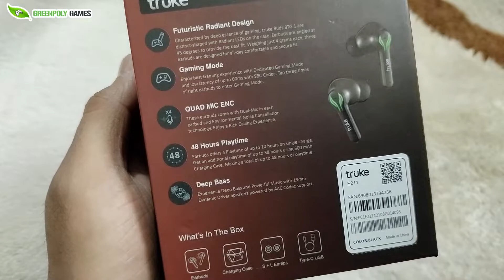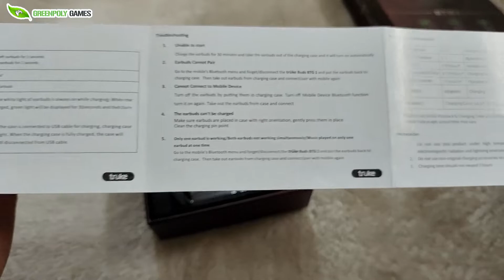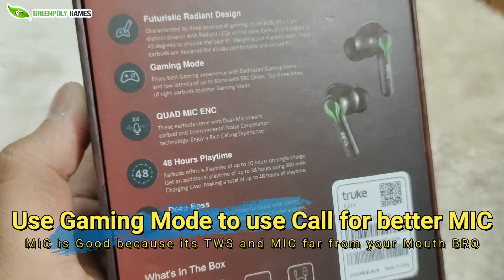Truke BTG 1 Best Gaming Earbuds ever at this price range ZABARDAST review by greenpolygames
Truke BTG 1

My Gaming laptop Details Here
Msi gp65 leopard 10sfk-037in-bs71075h32g1t0dx10emh
Processor i7  10750H
RTX 2070
Computer Parts I use

1. Mechnical Keyboard
2. Gaming Mouse
4.Gaming Cooling Pad
5.MicroFiber Cloth
6. USB HUB
7. Pen Tablet
8. Best Gamepad
9. Ptron Boom Ultima Black
Valorant ID greenpolygames#5656
MY Deceit ID #7416351
Insta ID Greenpolygame

My System Specs are:
1. Processor
2. Motherboard
3. Ram
4. Graphics
5. PSU
6. Gaming Mouse
7. Mechanical Keyboard
8. Acer Gaming Monitor
9. Cabinet
10. Nvme 500gb
11. Mousepad
12. Mouse Bungee
13. 7.1 Gaming headset
14. Gamepad ( Joystick )
15. LED Small Compact Speaker
16. MIC for REC Smartphone and DSLR
17. Streaming MIC
18. Streaming WEBCAM
19. Soft light Umbrella
20. Boom ARM for MIC Stand
21. I use This Router Best for Gaming
22. Best Display Cable i use
23. Gaming Mousepad

My Kits For Youtube Videos are Listed Here.

1. Camera

2. Prime Lens 1.8

3. Memory Card

4. UV Filter for Protection

5. Tripod

6. MIC

8. Soft Light Umbrella

9. Light Flikerfree Tubelight

10. Mini Tripod

11.

12. Gaming Mouse

13. Mechanical Keyboard

14. Acer Gaming Monitor

15. Nvme